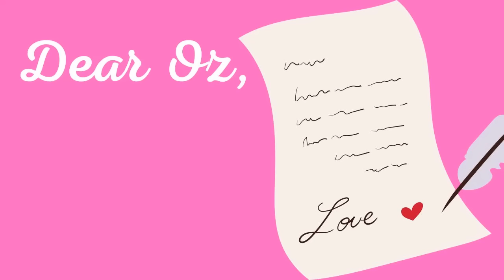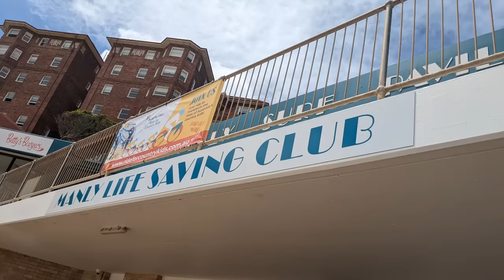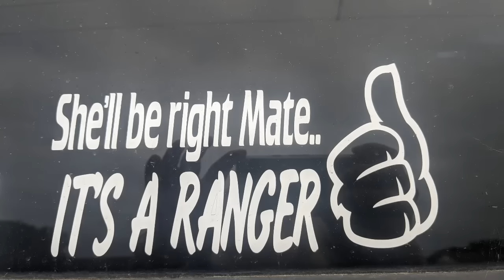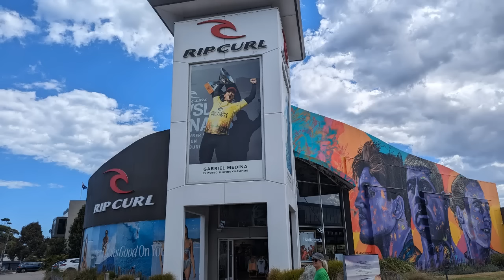Our Love Affair with Australia: 5-Month Highlights (Brisbane to Tasmania!) Travel Tips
Oz in 5 Months: An Aussie Adventure You Won't Forget!
We spent an incredible five months exploring the wonders of Australia, from the majestic Sydney for New Years Eve to the bustling city of Brisbane to the pristine beaches of Tasmania.  Join us as we revisit our favorite destinations - Hervey Bay with its majestic whales, the awe-inspiring Uluru, the charming Blue Mountains, and so much more!  Get ready for stunning coastlines, unique wildlife encounters, delicious food, and everything in between. This is our love letter to Australia, and hopefully, it inspires you to book your own Aussie adventure! Things to know before going to Australia!

Hey Nomads!
We're Chris and Steve, a retired couple adventuring full-time around the globe. To keep our nomadic lifestyle going, we rely on some amazing resources and partnerships. We're excited to share them with you, along with some exclusive discounts to fuel your own travels!

In this description, you'll find:
Our Carry-ons: Discover our carry-on of choice from Osprey

Get Great Cell Phone Data for Cheap: We love Flexiroam, and use it around the world.

Fuel Your Wanderlust Books: Grab our books, "Two Carry-Ons and a Plan" and “A Nomad Life” for expert tips on minimalist travel

Trusted Housesitters: Learn how to house sit with Trusted Housesitters,stay for free around the world, and get 25% off with our code EATWALK25 We also have articles on creating a stellar profile on our

Booking Made Easy: Find great deals on hotels and long-term stays with Booking.com. Bookmark our link for great deals!

Plan Your Adventures: Save on tours and activities with Get Your Guide ) and Viator

Fuel Your Wanderlust Further: Dive into our curated travel book list on Amazon

Travel on Rewards: Earn travel insurance and points with our recommended credit card, the Chase Sapphire Preferred

Protect your online stuff: We use Cyberghost for VPN

► Grab a freebie!:
FREE TO DO LIST: The Nomad ToDo List: A Timeline for Everything You Need to Do Before Launching Your Nomad Life.
FREE PACKING LIST